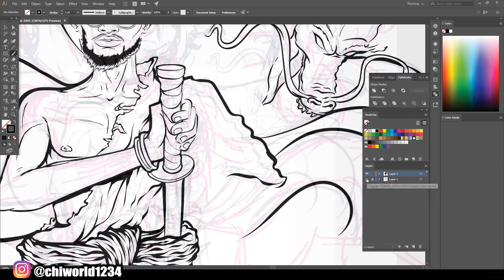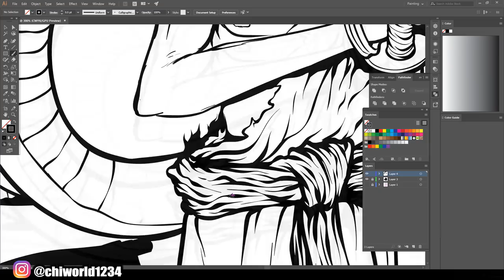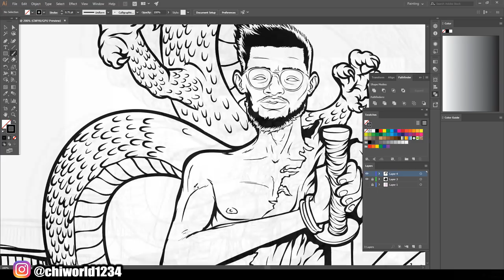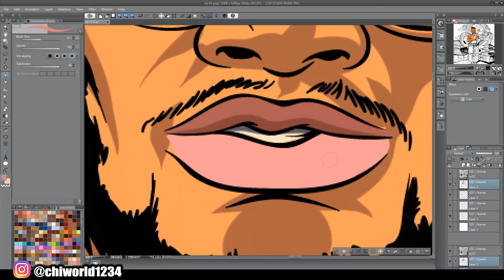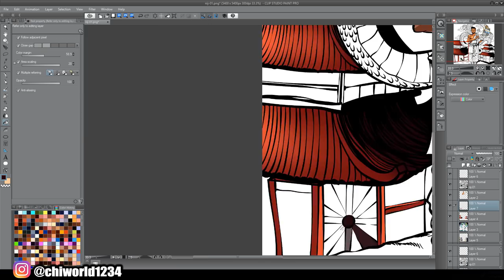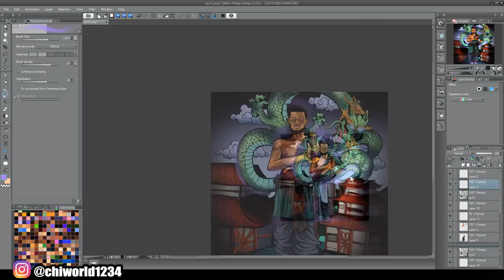Shui Custom Cover Artwork !( ADOBE ILLUSTRATOR ) (Manga Studio)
this is a speedart video not a tutorial